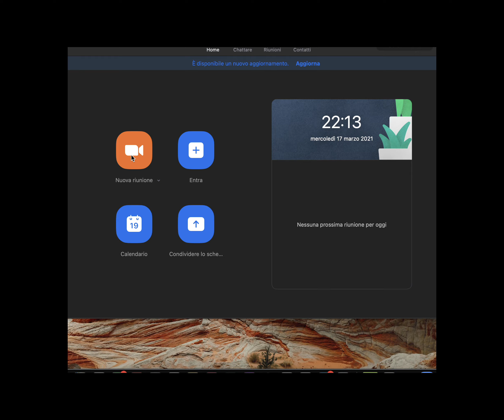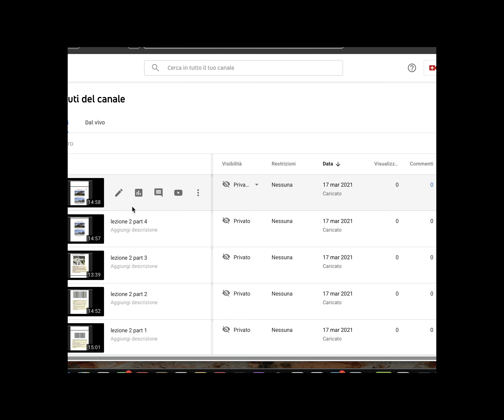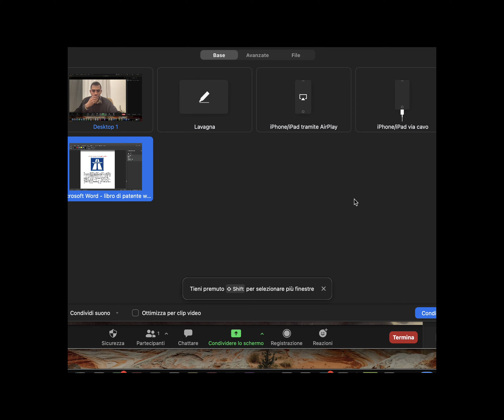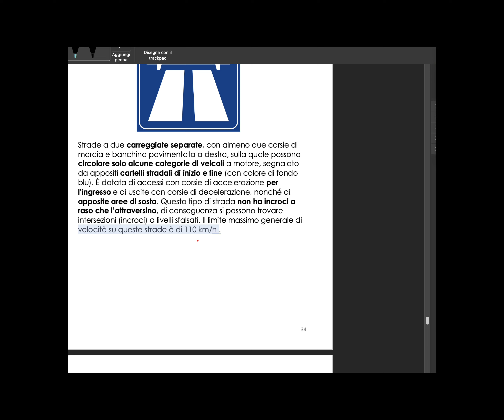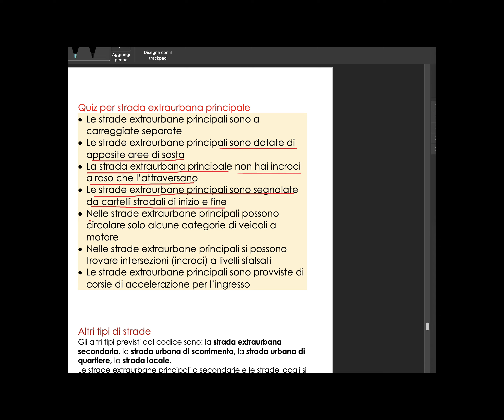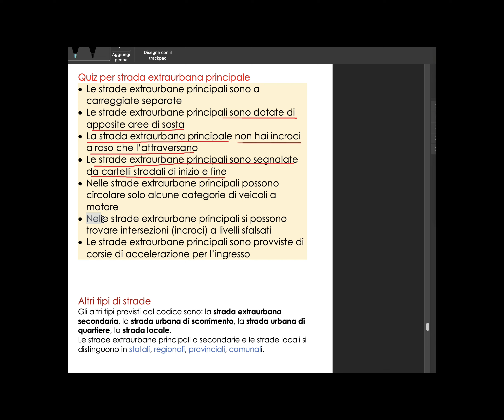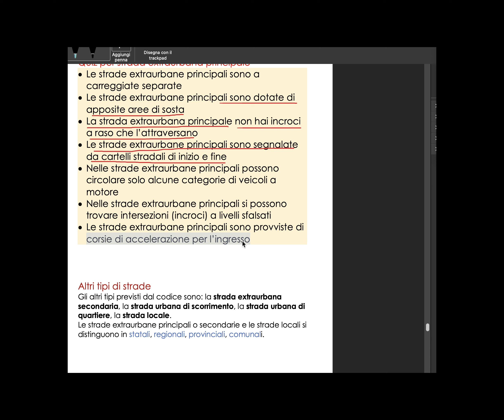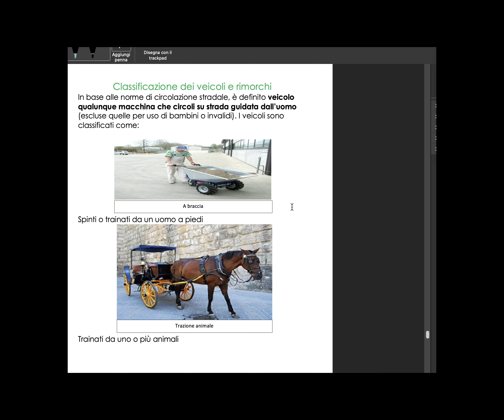Bangla patente|Strada | Part 22 | Strada Locale | Ashraf Zaman | Share & Subscripe My Channel